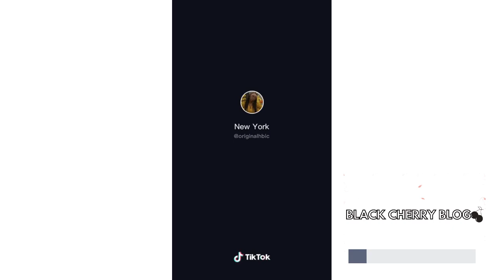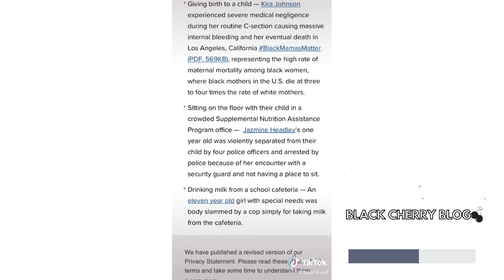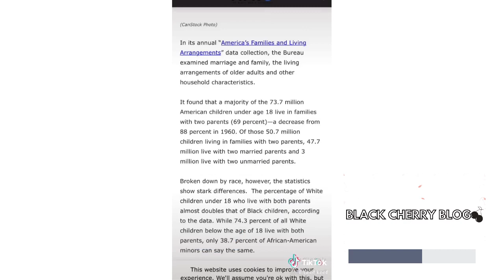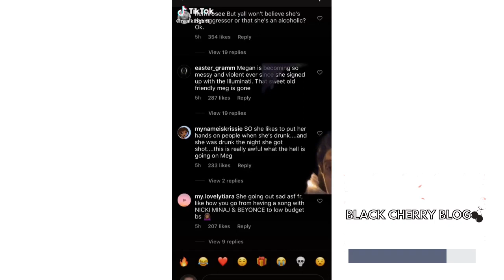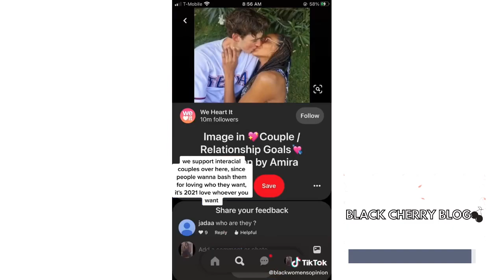Men That Love & Protect Black Women (BWWM)